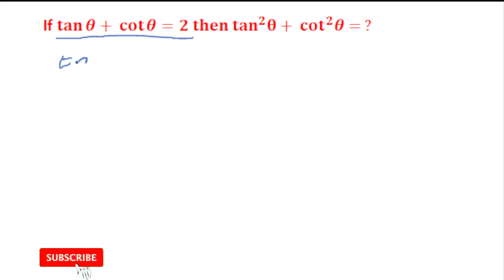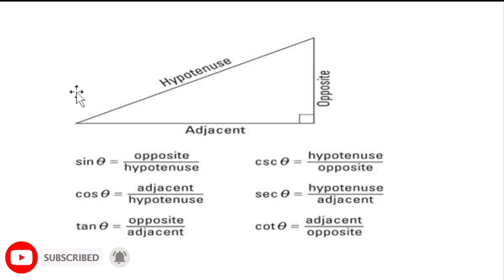Trigonometry | POLYCET | RJC CET | NTSE | class 10 | thrikonamithi | hari maths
for any doubts click the link and post your problem

This video helps  to learn trigonometry problems
this video useful for POLYCET , RJC CET , NTSE , CLASS 10 and all competitive exams
thrikonamithi